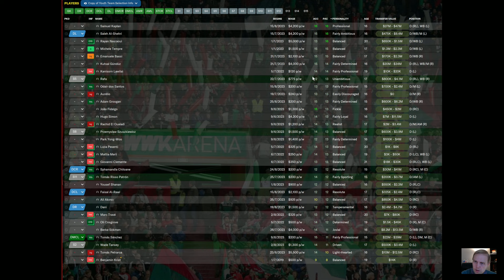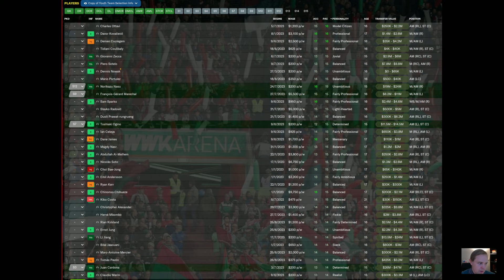How Fast Should Your Young Players Be?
If you're like me, you place a premium on signing young players with high Pace and Acceleration ratings.  But how fast should you expect them to be?